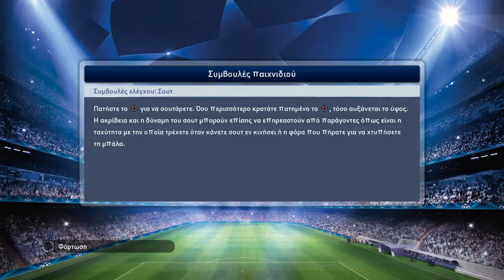AEK is back (part 1)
AEK vs OLYMPIAKOS